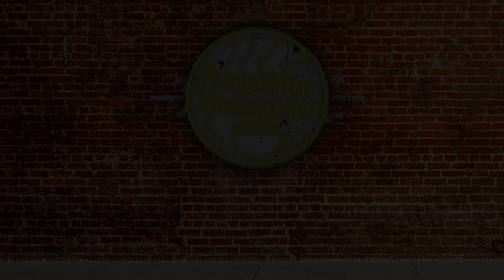TeaBeforeSleep - Romeo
'ANOTHER DIMENSION' out now!

♫ TŁUMACZENIE PL ♫
"Romeo powiedział Benvolio że jest nieszczęśliwie zakochany.
Zadurzył się w dziewczynie o imieniu Rosaline którą kocha bez
wzajemności. Benvolio obiecał Romeo że pomoże mu o niej zapomnieć"

♫ REFREN ♫

"Łzy spływają po policzkach, J.P był jak Romeo.
Zapętlony dzień z kolejną dziwką. Zapętlony karnawał w Rio..."

/PL/

Cześć! Zapraszam cię do odsłuchania pierwszego kawałka z mojej płyty "Another Dimension". Okres w którym go stworzyłem był bardzo pozytywny dla mojej osoby więc postanowiłem stworzyć coś z czego pomocą tą pozytywnoscią będę mógł się dzielić. Tak oto powstał utwór 'ROMEO' nawiązujący do życia mojego nalepszego przyjaciela.

Mam nadzieję że się wam spodoba, i zapraszam do dalszego odsłuchiwania albumu!

/ENG/

Hey! I invite you to listen to the first track from my album "Another Dimmension". the period in which I created it was very positive for me, so I decided to create something that I would be able to share with this positive. This is how the song 'ROMEO' was created, referring to the life of my best friend.

I hope you like it, and I invite you to continue listening to the album!